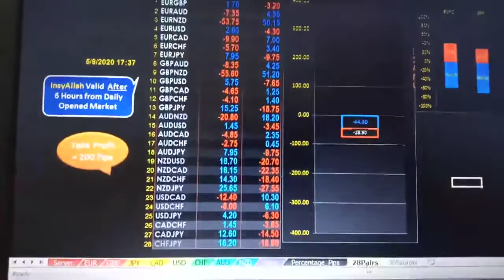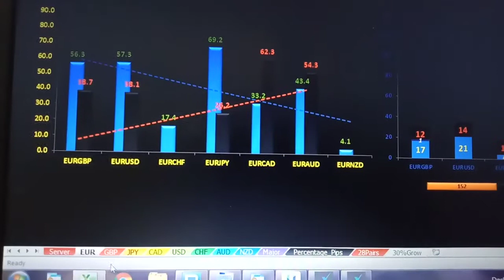Simo Trades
Trend Detection